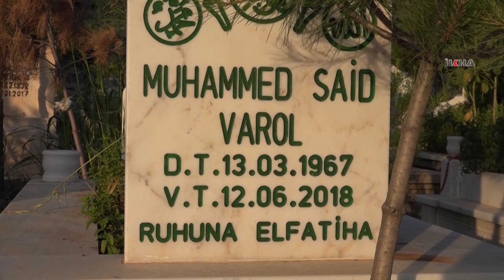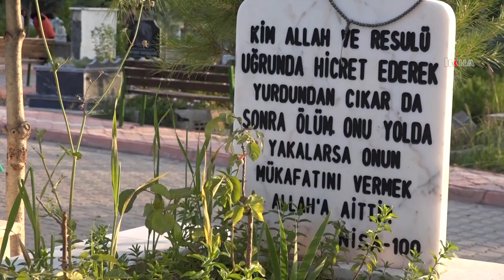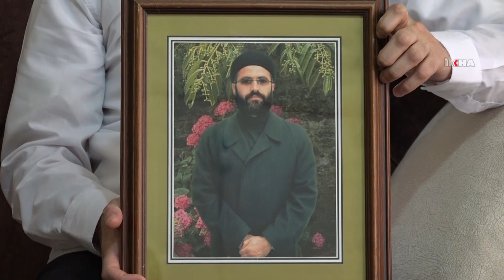​Vefatının ikinci yılında Molla Muhammed Said Varol (2)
Hizbullah Cemaati yetkililerinden Molla Muhammed Said Varol’u anlatan ailesi ve dava arkadaşları, “Hayatta tek gayesi, Cenabı Allah'ın rızasını almak ve İslam'a hizmet etmekti.” dediler.

Değerli İzleyicilerimiz;

TÜRKÇE

KÜRTÇE-KURMANCI

ARAPÇA

İNGİLİZCE

FARSÇA

KÜRTÇE-SORANİ